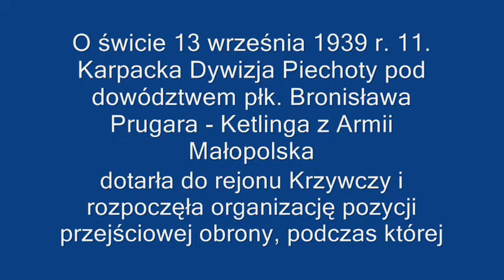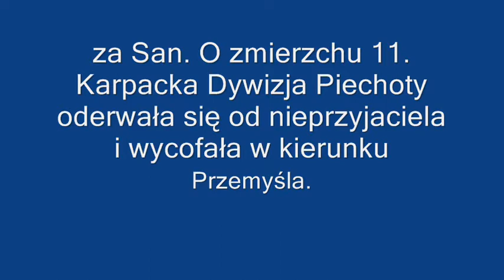Krzywcza 2011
Film przedstawia zdjęcia z inscenizacji bitwy pod Krzywczą w 1939r.